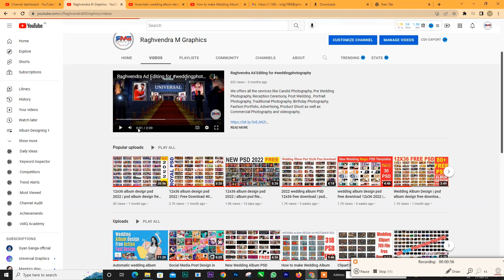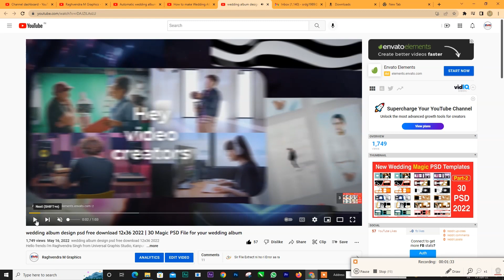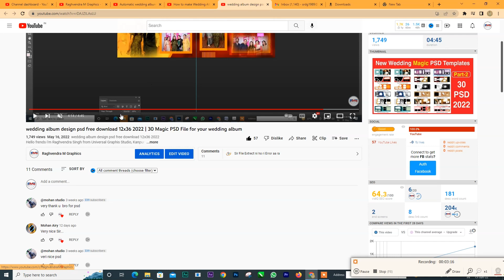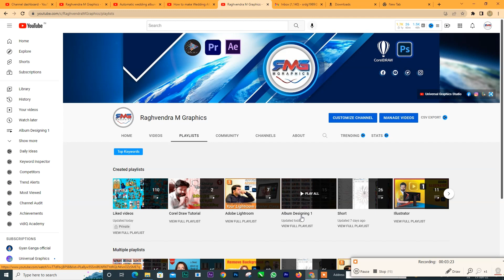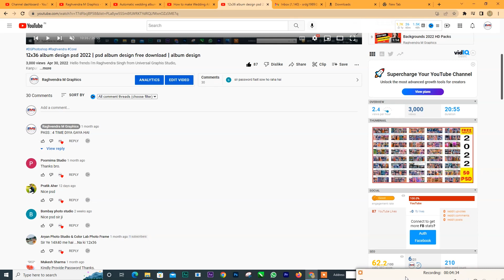Wedding Album 12x36 PSD Templates free download 2022 | Wedding Album design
Hello frends i'm Raghvendra Singh from Universal Graphis Studio, Kanpur

I am working as Graphic Designer, Photographer and Filmmaker from last 11  Years . Here you can learn Photoshop, Graphic Design, Photography, Film making, social Media Marketing in Hindi. Also You will Get 'Photoshop tutorial in Hindi' 'Photoshop learning in Hindi'' learn graphic design in Hindi  graphic design Hindi meaning ''premiere pro Hindi tutorial Learn premiere pro in Hindi .